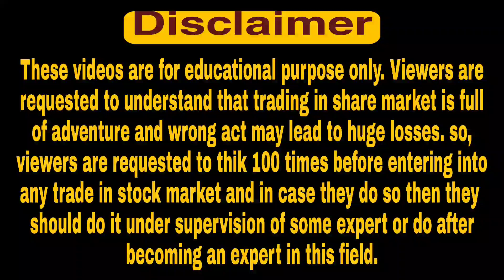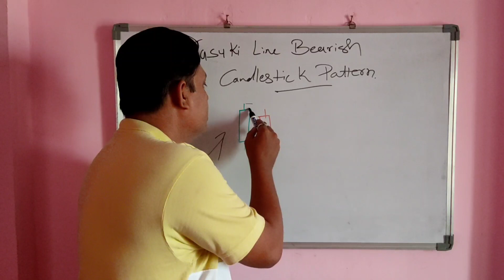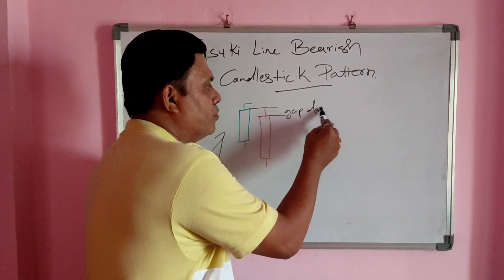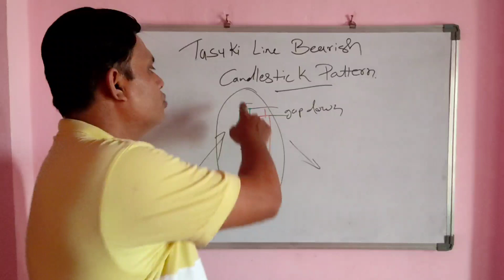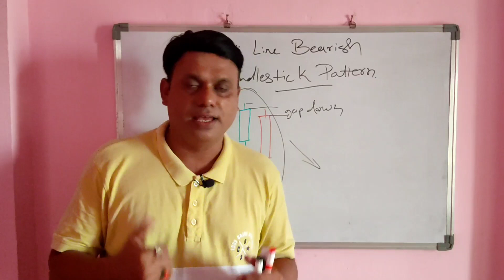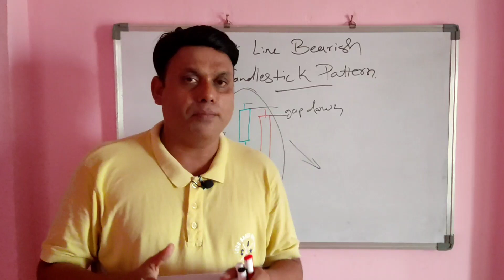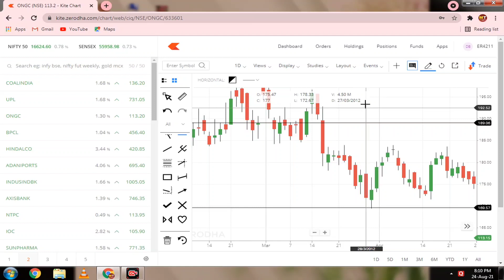Tasuki Line Bearish Candlestick Pattern l Technical Analysis Course l Part 24 l